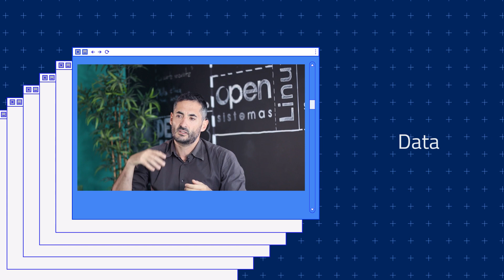Cultura empresarial | Transformación | OpenSistemas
¿Qué sale de un proyecto de transformación digital? ¿Cómo suelen ser este tipo de proyectos? ¿Qué se puede esperar en el trabajo de un solo año? Nos lo cuenta nuestro director de la Oficina del Dato, Pablo Rey.